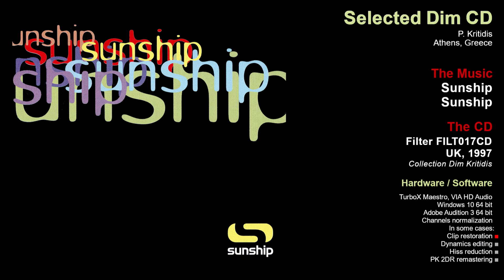Sunship 1997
Sunship
Sunship
Filter FILT017CD
UK, 1997
Collection Dim Kritidis

00:00   Sweet Inspiration
07:08   Here And Now
13:54   Into The Rainbow (Falling)
20:57   Zekr
27:13   Where Were You?
34:33   The Unseen
40:56   Down
46:43   Original Sun
54:29   Ghost
1:01:26   Hoop-La

Liner Notes - Ashley Heath
Producer, Programmed by Jono Podmore
Producer, Programmed by, Keyboards - Ceri Evans
Vocals - Anita Kelsey
Written by Kelsey (3, 5), Evans, Podmore (6, 9)